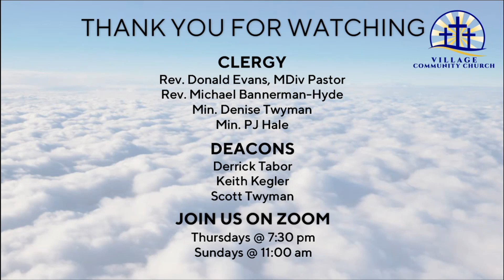Sunday Worship ~ 02/28/21 ~ Min. Denise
Minister Denise Twyman - Sunday Worship 02/28/21
Sermon Title:  Jesus Is Perfect In Our Storms
Village Community Church
Montgomery Village, MD